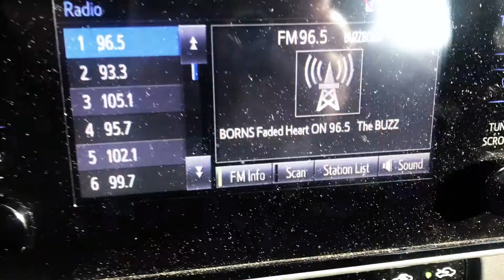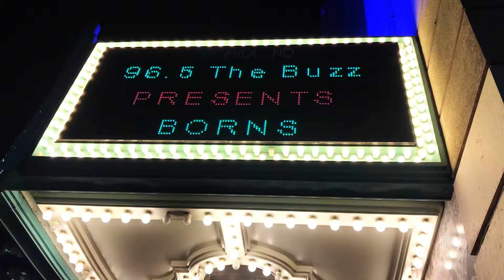Vlogmas Day 16 | Christmas Caroling, Colombian Tamales & BORNS, AJR, Kitten Concert!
This was another jam packed day! We went Christmas caroling early in the morning to the elderly with the kids from our church. Then we made Colombian tamales which took all day! But they are super delicious so it's worth it! And lastly ended the night with 96.5 The Buzz "The Night The Buzz Stole Christmas" concert featuring Kitten, AJR, AND HEADLINER BORNS!! It was at the Midland Theater! This was our third time seeing BORNS and he just keeps getting better! We had so much fun this day!

Instagram: bigsislilsis2015 - When we reach 500 followers, we are doing a giveaway!

We do no own the music in this video.
G# by Kitten
Weak by AJR
Faded Heart, Past Lives, Electric Love by BORNS